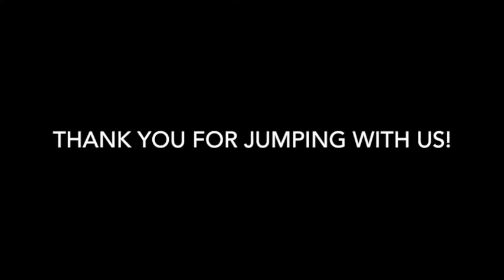Skydive Tennessee James Bagwell